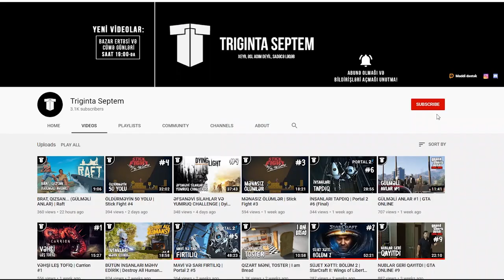ŞƏHƏRİ XİLAS ETMƏYƏ ÇALIŞIRIQ | Dying Light #13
Dying Light azərbaycanca, 13-cü bölümdə zombilərlə dumpts dumpts! Bu bölümdə şəhəri xilas etməyə çalışırıq, öz yollarımızla.  Xoş izləmələr!
oyun
oyunlar
triginta septem
triginta
septem
oyun
kanali
azeri oyun kanali
gülməli montaj
yutuber
aztube
oyunçu
azeri yutuber
oyuncu
oyun videoları
montaj,
gülməli anlar
gulmeli anlar
triginta septem yeni video
triginta yeni
among us
raft
gta
pubg
the forest
dublyaj
dublaj